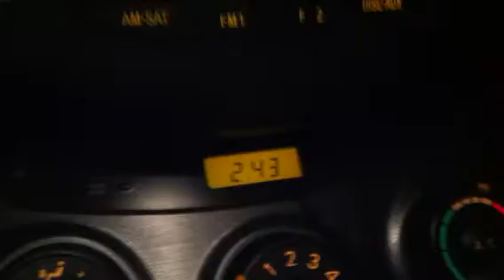Part 1 - Late Season CO Merriam's Turkey Hunt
Watch this semi-live hunt where Chris sets out for his first turkey shotgun hunt this season.